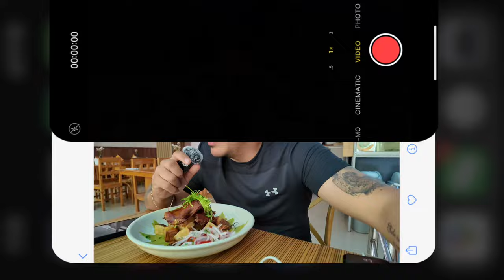Di curso en PERU, conocí MACHU PICHU y bebí TE MÁGICO